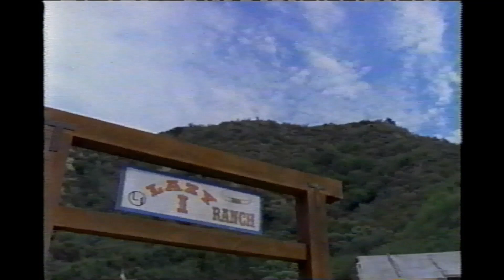"The Hoo, I'm Wild West" - Cousin Skeeter/Kenan & Kel Crossover Special (1999) - Nickelodeon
Note: Some channels have taken this exact footage of my VHS rip and reposted in it's entirety without attribution. If you see the Rocket Power bumper at the beginning start from the blue with perfectly identical timing, pattern of fuzz and tracking display, you know you are watching Capnshrimpy's footage. Kind of ironic to have to point this out for a VHS rip of an old TV special of all things, but have some dignity and do the right thing when I call you out for obviously copying my footage wholesale without credit. You're welcome.
What a great special. I've rewatched this tape many times over the years but it's still held together alright. I try to avoid redundant uploads but the versions I've found out there are either poor quality or missing the ending. This one has the full special save for the 2nd half of the end credits and commercial breaks. (Some of these commercials are uploaded to my channel from other broadcasts). Here and there is some scrolling, but overall its watchable.

Nickelodeon was foolish to not release a VHS or DVD boxed set of all these specials. I'd have bought that day one in the 2000's. Now there's just too much competition in TV on DVD, etc.